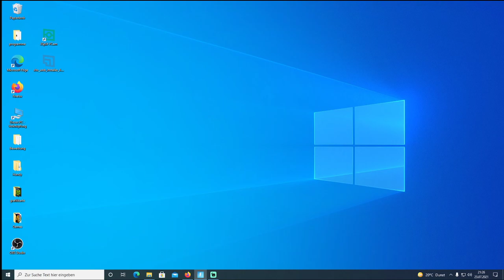Life Event Fortnite am 23.07.2021